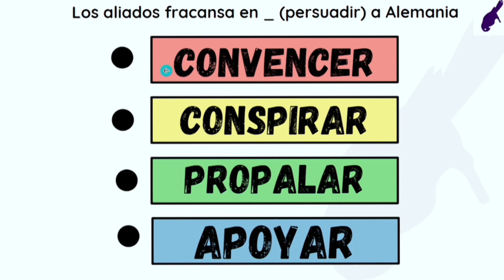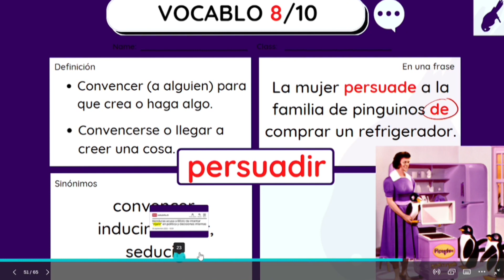Los aliados fracasan en PERSUADIR | Palabrita del Día 🦜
Titular recomendado: Los aliados fracasan en persuadir a Alemania de enviar tanques a Ucrania

PERSUADIR Palabrita | ¿Cómo persuadir de manera efectiva en español?

En este video, te enseñaremos el significado y las diferentes formas de utilizar la palabra "persuadir" en el idioma español. Aprenderás su etimología y cómo se relaciona con la comunicación, el liderazgo y la persuasión.

Además, te proporcionaremos ejemplos y frases populares que utilizan la palabra "persuadir" para que puedas aplicar lo aprendido en tus propias conversaciones.